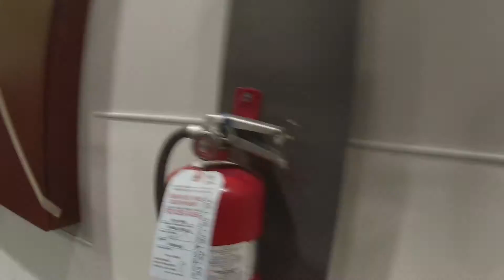Ropes Course GDX//BraveFisherMan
Songs: Rose by BABE Ft. SPYDE, Snake Eaters by JVST X, Connection by SPYDE, Candy by SLIGHT